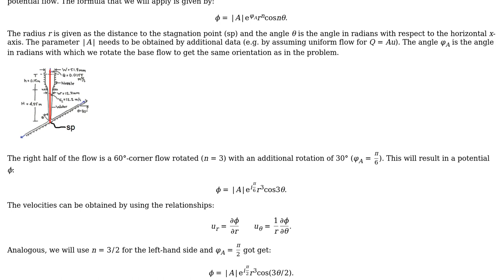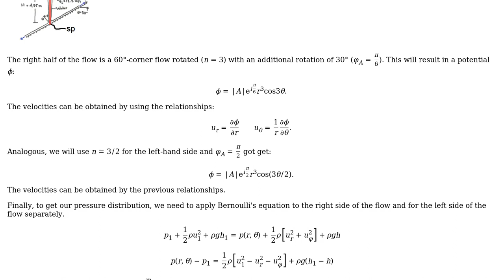Engineering: Pressure distribution on an inclined plate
With thanks & praise to God, and with thanks to the many people who have made this project possible! You are responsible for your own actions.